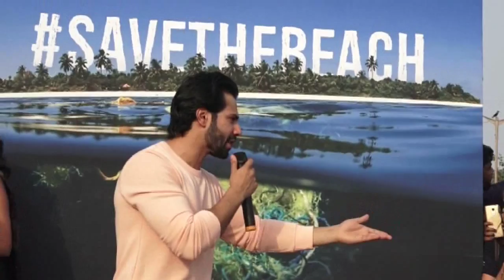Latest Bollywood Movie - Varun Dhawan At Save The Beach Cleanup - Bollywood Gossip 2018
Varun Dhawan was seen at Save The Beach Cleanup. Watch the video to know more.